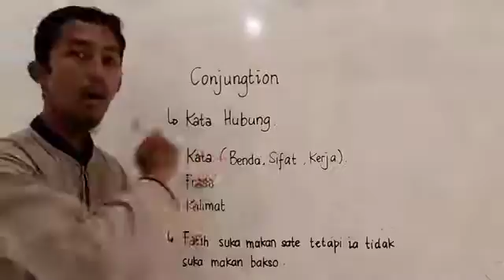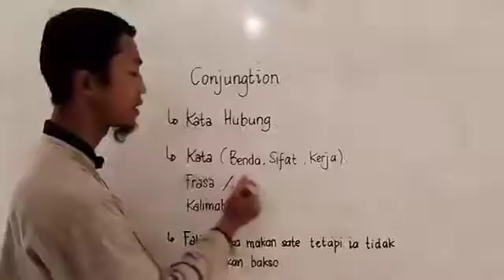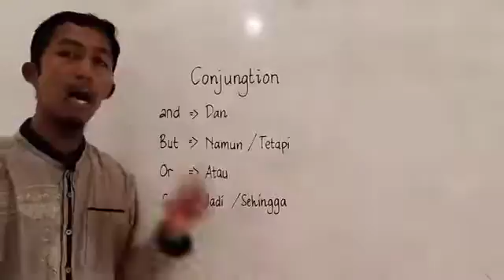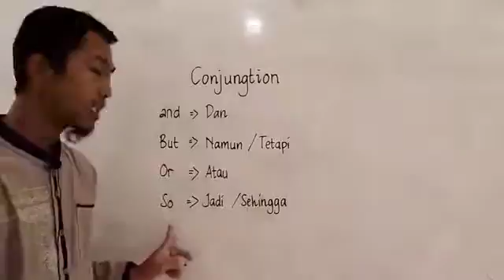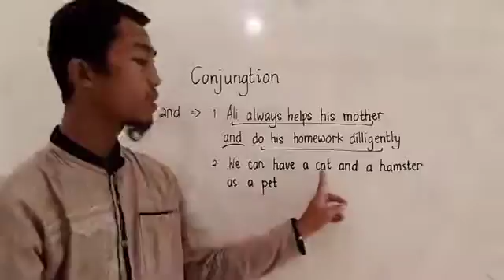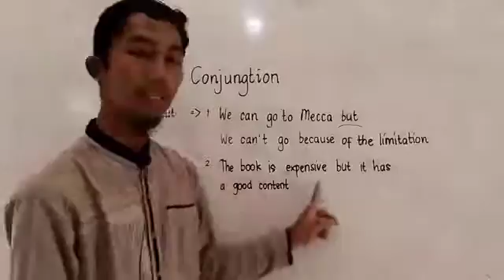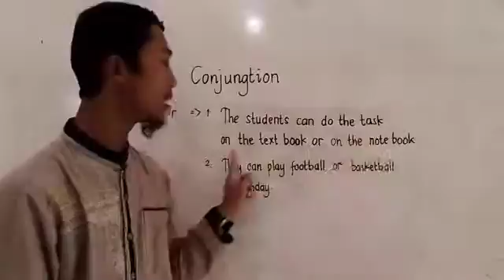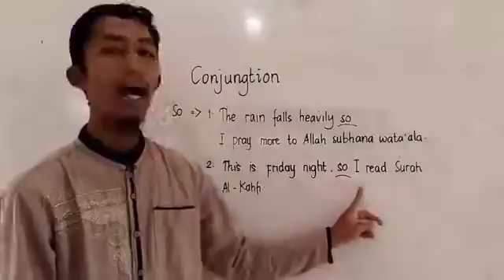English Course Lesson Sixth Grade Conjungtion oleh mr toto